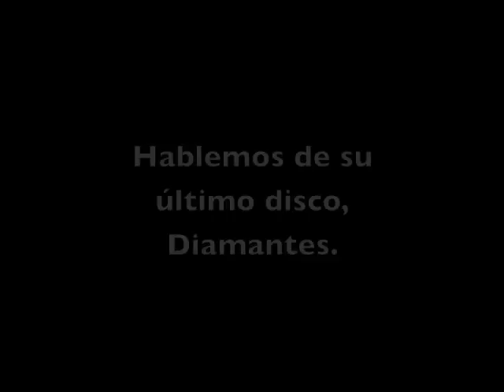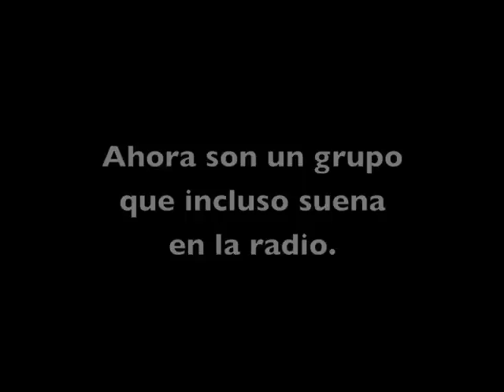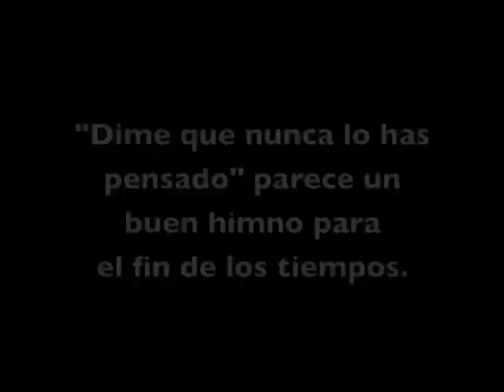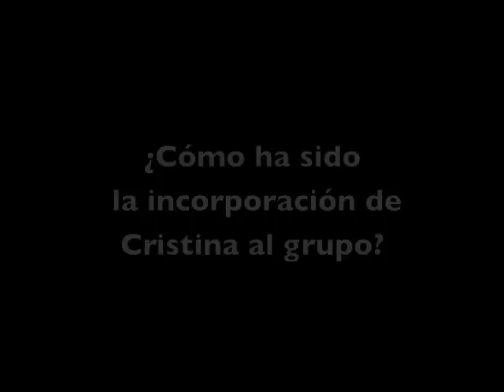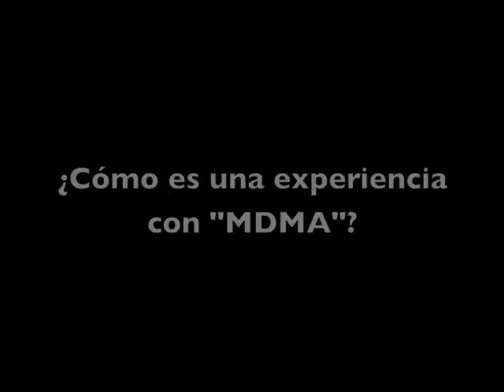El Columpio Asesino | LAPOPLIFE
Álvaro Arizaleta y Cristina Martínez hablan con LaPopLife de su disco Diamantes y del éxito de su sencillo "Toro", entre otros temas.